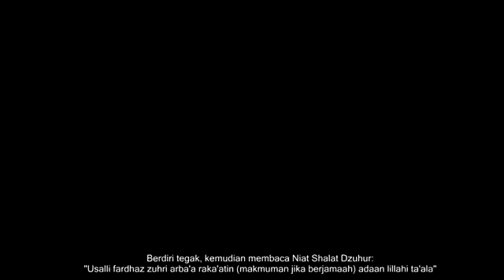UJIAN PRAKTEK GERAKAN SHALAT XII IPS2 SMAN 1 JEMBER 2017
Posisi Kepala Imam KURANG NUNDUK terutama SAAT RUKU'
Gerakan Sholat ini semaksimal mungkin sesuaii dengan yang dicontohkan oleh Abi KH. Achmsd Siddq pada tahun 1981 M di PPI. As Shidsiqi Putera (PPI ASHTRA) Jember Jatim, dimana saya nyantri.
noer faqih arsyi ys.